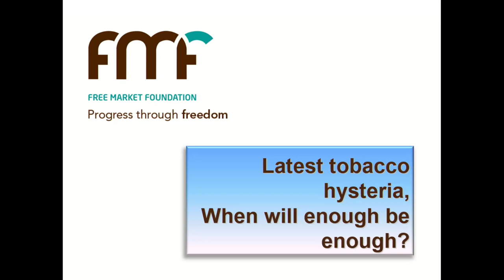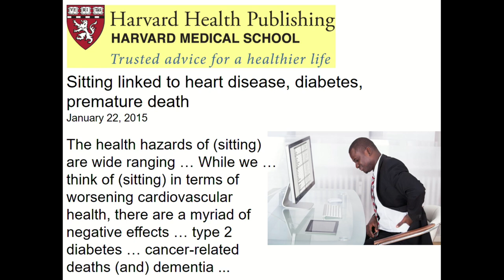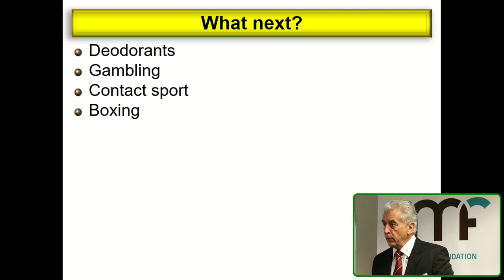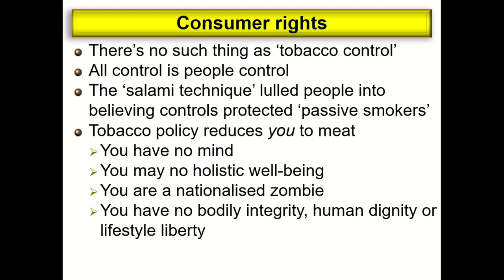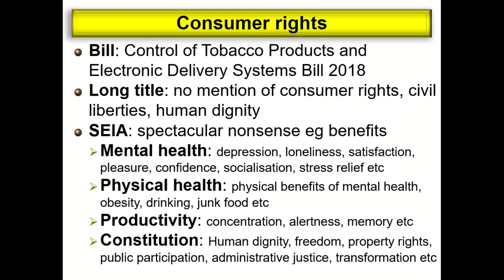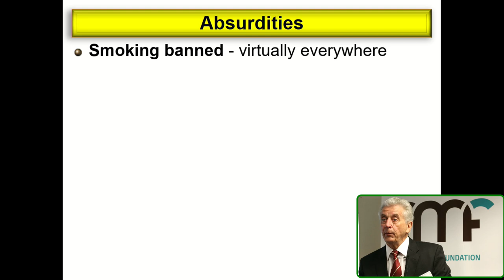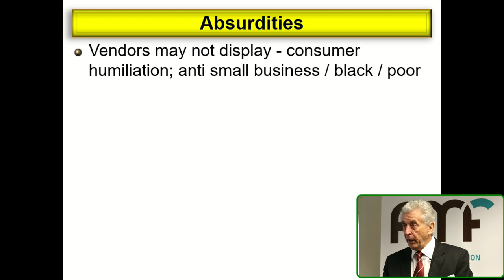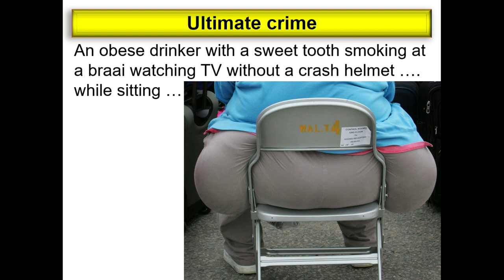Tobacco counts in the South African economy - Leon Louw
In this WORKSHOP Leon Louw addresses: Fake Tobacco Control = Real People Control / Remove the right to smoke = suppression of free will / Is your “bad habit” next?
Tobacco is inert and cannot be controlled. All control is people control.
Bill treats human beings as state-owned biological organisms devoid of minds and souls.
Erosion of consumer protection is parading as business regulation.
The phony impact assessment conceals inconvenient truths about the erosion of consumer rights.